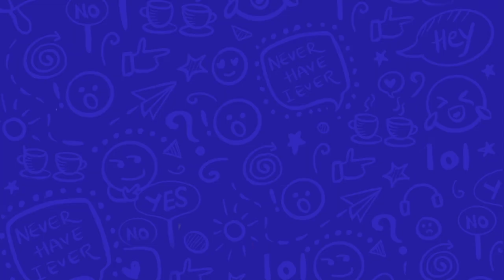R Madhavan, Surveen Chawla on Decoupled and how to make a relationship work | Aur Batao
Interview with R Madhavan and Surveen Chawla: In the latest episode of Aur Batao, actors R Madhavan and Surveen Chawla get candid with RJ Stutee. The duo talks about their upcoming romantic comedy, Decoupled. Directed by Hardik Mehta, Decoupled will release on December 17 on Netflix. This will be Madhavan's first project with Netflix. Surveen, meanwhile, has previously worked with the streamer on Sacred Games. Madhavan is also waiting for the release of his movie Rocketry: The Nambi Effect. Aur Batao is not your regular photoshopped chat show but makes hanging out with celebs a different (and fun) ballgame.